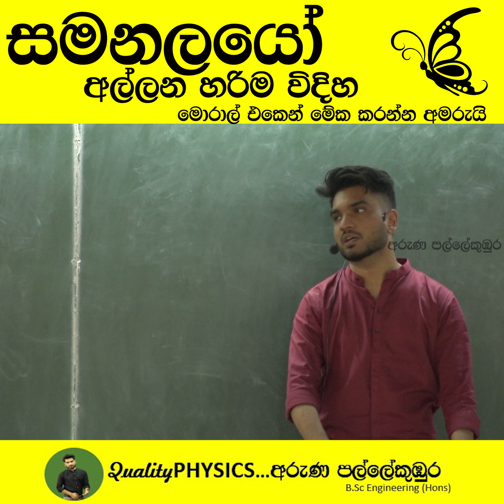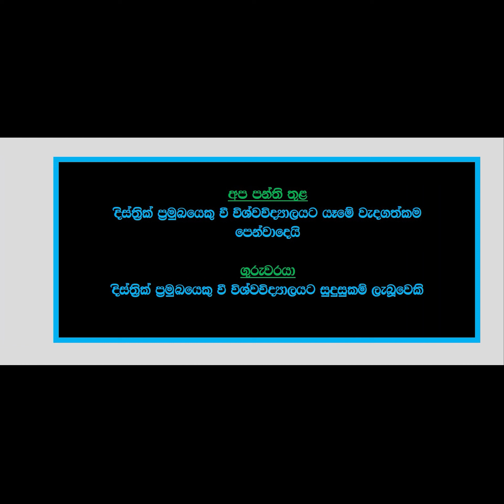සමනලයෝ අල්ලන හරිම විදිය